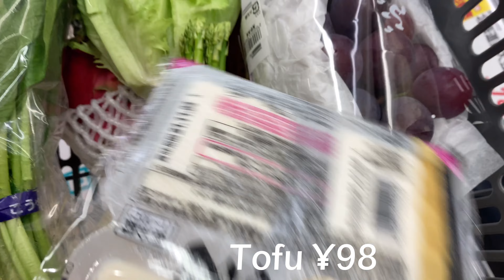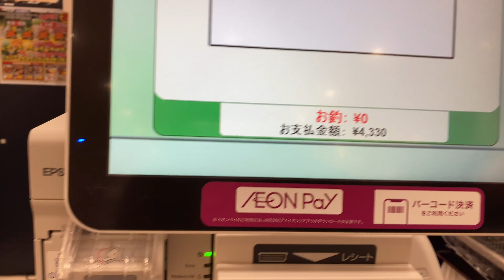Grocery Shopping With Me || Shopping Vlog